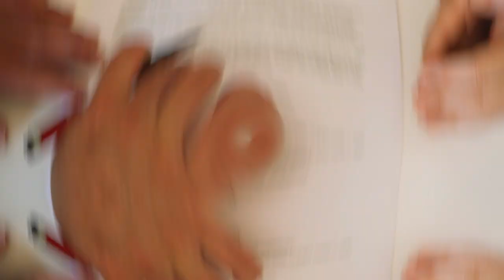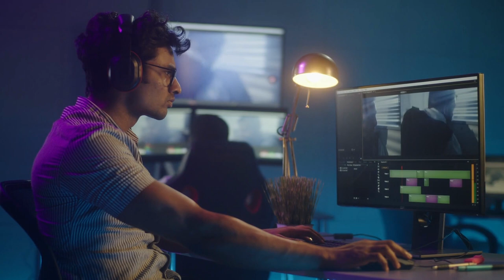3 FINANCIAL FREEDOM LESSONS I Learned While Attending SUPER BOWL LVII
"In this video 🎥, I share my experience attending the Super Bowl 🏟️ and the valuable financial lessons I learned while I was there. As a personal finance enthusiast, I was excited to see how these lessons played out in the high-stakes world of professional sports.

Lesson 1: Don't cut corners ⛔. When attending the Super Bowl, it can be tempting to save money by skimping on accommodations, transportation, or other expenses. However, I learned that cutting corners can lead to unexpected costs and detract from the overall experience.

Lesson 2: Competition is healthy 🏆, comparison is not 🚫. As I observed the intense competition between the teams on the field, I realized that healthy competition can be motivating and rewarding. However, constantly comparing ourselves to others can lead to financial stress and dissatisfaction.

Lesson 3: Memories are more important than money 🎉. While the Super Bowl can be an expensive event, the memories and experiences I gained from attending were worth far more to me than the cost of the tickets or other expenses. By prioritizing memories over material possessions, we can create a more fulfilling and meaningful life.

Whether you're a sports fan 🏈 or simply interested in personal finance 💰, this video is for you. Join me as I share my insights and tips for managing your money while still enjoying life's experiences to the fullest.